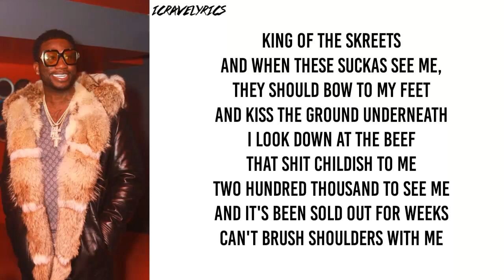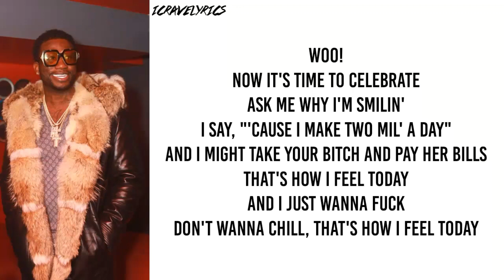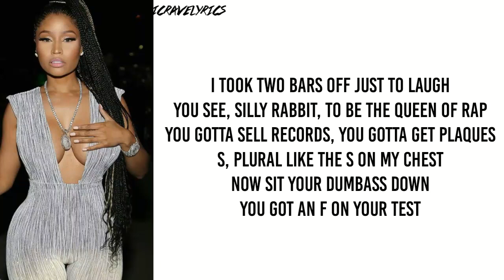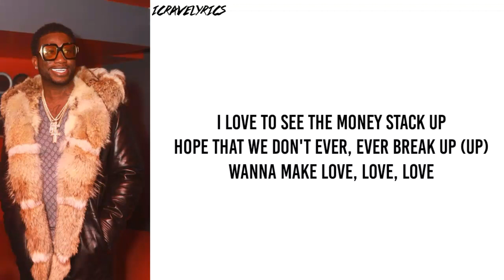Version - Gucci Mane - Make Love (feat. Nicki Minaj) (Lyrics)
Gucci Mane - Make Love (feat. Nicki Minaj) (Lyrics)

Gucci Mane's new single "Make Love" featuring Nicki Minaj, available now.

[Intro: Nicki Minaj & Gucci Mane]
Uh, Gucci
Wanna make love, love, love

King of the skreets
And when these suckas see me, they should bow to my feet
And kiss the ground underneath
I look down at the beef
That shit childish to me
Two hundred thousand to see me
And it's been sold out for weeks
Can't brush shoulders with me
These stones in my choker are 2 karats apiece
Look like boulders to me
Damn, who colder than me?
You think he colder than me?
You more bipolar than me
You talkin' crazy
I'm tryna book Beyoncé for my wedding day
I'm the type of nigga, spend a million on a wedding cake
Niggas hate, but hesitate
They hate to see ya elevate
I just left out the gym
I'm 'bout to take a swim and meditate
Woo!
Now it's time to celebrate
Ask me why I'm smilin'
I say, "'Cause I make two mil' a day"
And I might take your bitch and pay her bills
That's how I feel today
And I just wanna fuck
Don't wanna chill, that's how I feel today

[Chorus: Gucci Mane]
I'm makin' money like I'm makin' sweet love
I wanna make love, love, love
She say the money make her wanna make love
Wanna make love, love, love, huh

Ay yo, ain't talkin' housewives, but I'm in the Porsche
First I'ma scorch her, then I'ma torch her
Then I'ma torture her, then I'ma off her
A million dollars for a show, they made their off-er
Go against Nicki, it's gon' cost ya
'Cause now it's fuck ya, intercourse ya
I rep Queens where they listen to a bunch of Nas
I'm a yes and these bitches is a bunch of nahs
Tryin’ to win a gunfight with a bunch of knives
I win, get off the bench and give a bunch of fives
I don't see her
Bitch I'm the greatest, no Kendrick and no Sia
I'm the iPhone, you the Nokia
Everybody know you jealous, bitch it's so clear
Tell them bum ass bitches to play their role
She see my sexy ass every time she scroll
I got it in the can, Dole
Your career gon' be with Anna Nicole
Witcha dumbass face
She ain't eatin' but I swear she got some bum ass taste
Text her man like, "Dawg, how that bum ass taste?"
Pay your rent! And stay in your bum ass place
Oooohhh, oh you the qu-e-e-the queen of this here?
One platinum plaque, album flopped, bitch, where? (bitch, where?)
Hahaha, ahhhhh
I took two bars off just to laugh
You see, silly rabbit, to be the queen of rap
You gotta sell records, you gotta get plaques
S, plural like the S on my chest
Now sit your dumbass down
You got an F on your test

[Outro: Gucci Mane]
I love to see the money stack up
Hope that we don't ever, ever break up (up)
Gucci Mane - Make Love (feat. Nicki Minaj) Audio